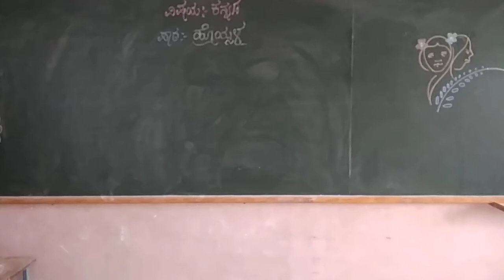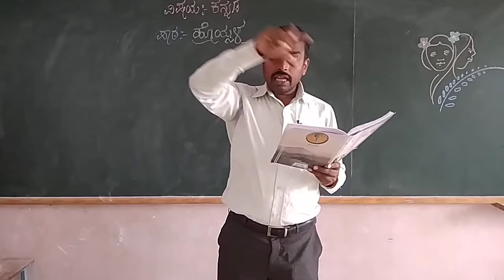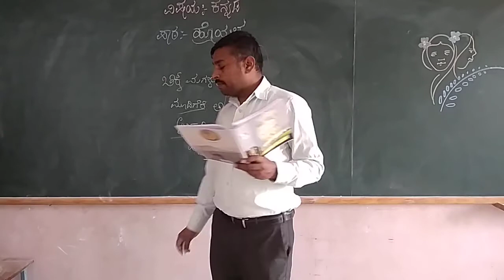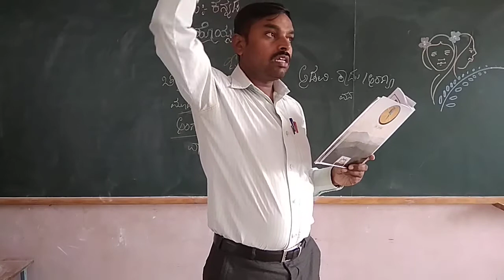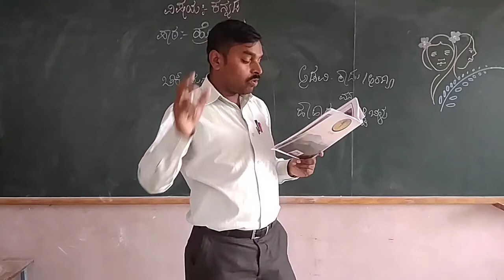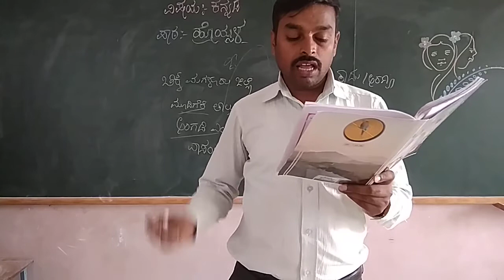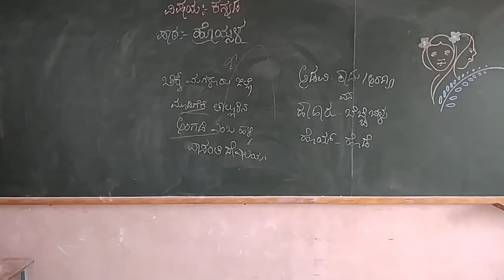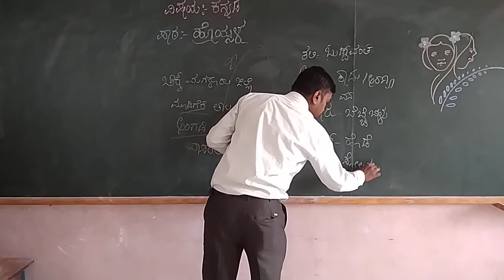3rd Kannada ' Hoysala' Part -2 Class by- Prashanth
3rd Kannada ' Hoysala' Part -2 Class by- Prashanth